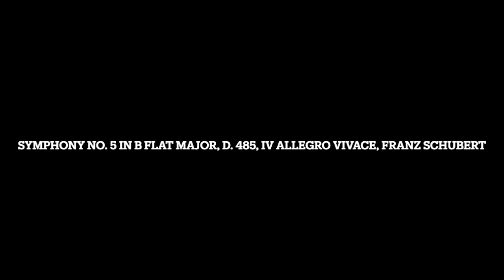Symphony No. 5 in B Flat Major, D. 485, IV Allegro vivace, Franz Schubert